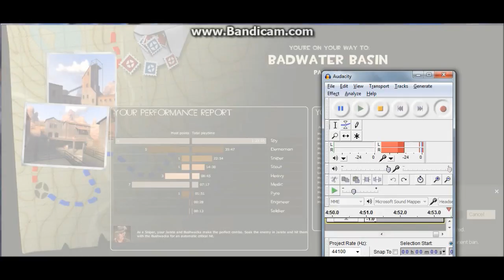Team Fortress 2 Part 5 The End For Now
I Didn't Do Very well :(